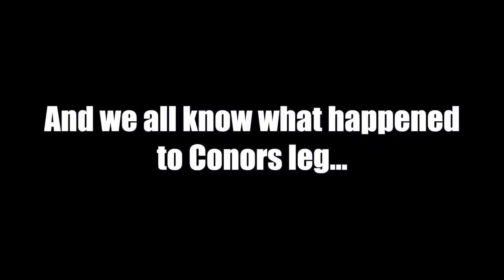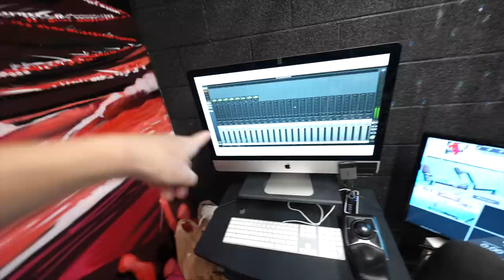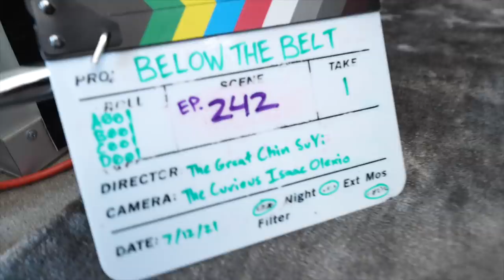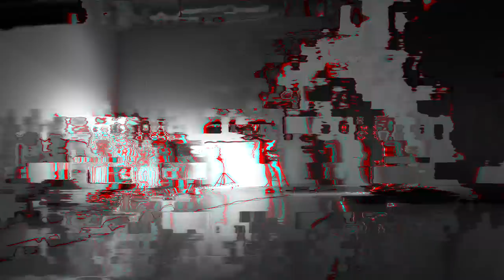Aftermath Of Fight Companion #1 | Abbott Kinney | New Vlog!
Behind the scenes look at Calabasas Fight Companion #1, a cruise through Abbott Kinney Blvd., prepping for my first live concert with Lil Brows and much more.